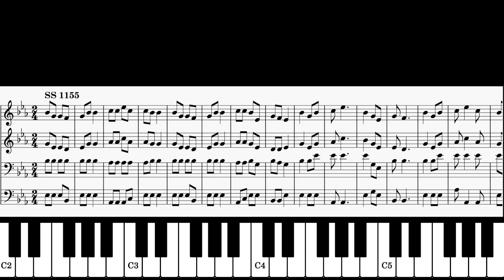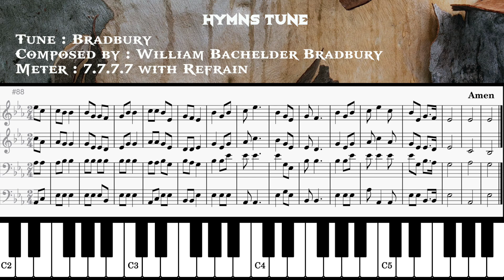SATB | Four Parts | Tune - Bradbury | Composer - William Bachelder Bradbury | Meter - 7.7.7.7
Music & Video by
J. Arthur Barnabas,  J. Derrick Barnabas & J.Jaslin Lovisal

SATB
Soprano Solo:
Alto Solo:
Tenor:
Bass:
Both Hands:

William Bachelder Bradbury USA 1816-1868. Born at York, ME, he was raised on his father's farm, with rainy days spent in a shoe-shop, the custom in those days. He loved music and spent spare hours practicing any music he could find.

In 1830 the family moved to Boston, where he first saw and heard an organ and piano, and other instruments. He became an organist at 15.

 He attended Dr. Lowell Mason's singing classes, and later sang in the Bowdoin Street church choir. Dr. Mason became a good friend. He made $100/yr playing the organ, and was still in Dr. Mason's choir. Dr. Mason gave him a chance to teach singing in Machias, ME, which he accepted.

He returned to Boston the following year to marry Adra Esther Fessenden in 1838, then relocated to St. Johns, New Bruswick. Where his efforts were not much appreciated, so he returned to Boston.

He was offered charge of music and organ at the First Baptist Church of Brooklyn. That led to similar work at the Baptist Tabernacle, New York City, where he also started a singing class. That started singing schools in various parts of the city, and eventually resulted in music festivals, held at the Broadway Tabernacle, a prominent city event. He conducted a 1000 children choir there, which resulted in music being taught as regular study in public schools of the city. He began writing music and publishing it.

In 1847 he went with his wife to Europe to study with some of the music masters in London and also Germany. He attended Mendelssohn funeral while there. He went to Switzerland before returning to the states, and upon returning, commenced teaching, conducting conventions, composing, and editing music books.

In 1851, with his brother, Edward, he began manufacturring Bradbury pianos, which became popular. Also, he had a small office in one of his warehouses in New York and often went there to spend time in private devotions. As a professor, he edited 59 books of sacred and secular music, much of which he wrote. He attended the Presbyterian church in Bloomfield, NJ, for many years later in life. He contracted tuberculosis the last two years of his life.